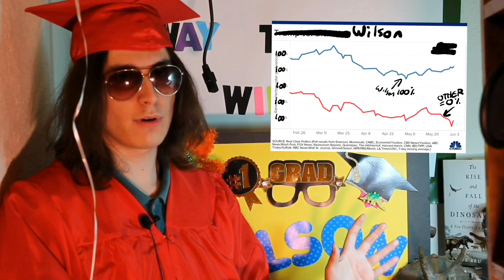The Most Important Video of the Century